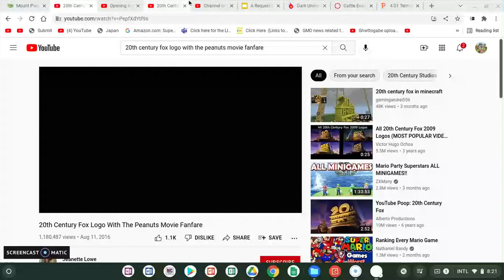20th Century Studios (2021-) With The Peanuts Movie Fanfare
Basically This Was Only Seen In A Movie Called Spongebob And Chloe Meets Super Mario And Sonic The Hedgehog